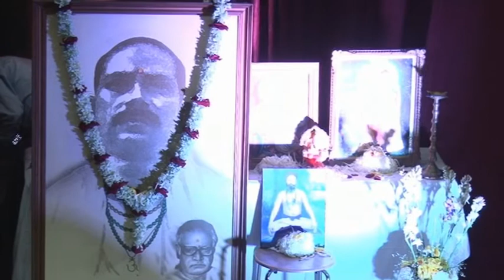Pandit Bundi Maharaj Sangeet Vidyapeeth - Swardhara 1 - Deepak Ji Mishra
Pandit Bundi Maharaj Sangeet Vidyapeeth dwara Swardhara
based on Raag Yaman Kalyan by Sri Deepak Ji Mishra and other Students.